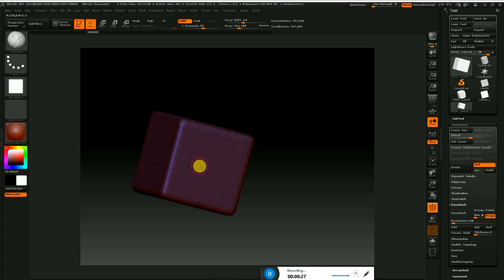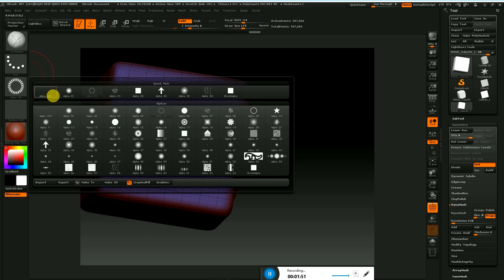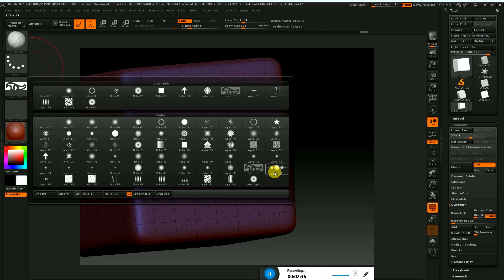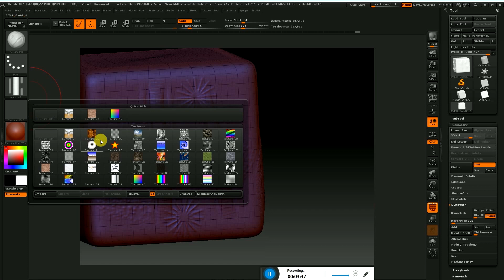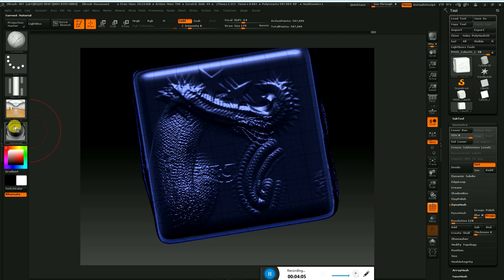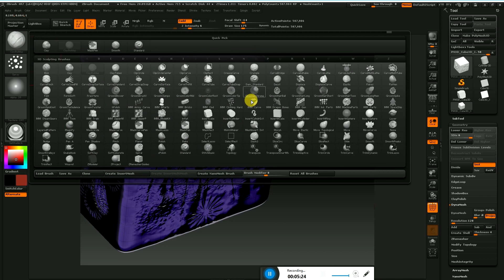Zbrush tutorial in Tamil [தமிழ்] | LESSON 4 | zbrushnanba